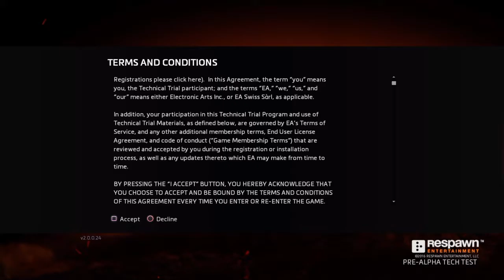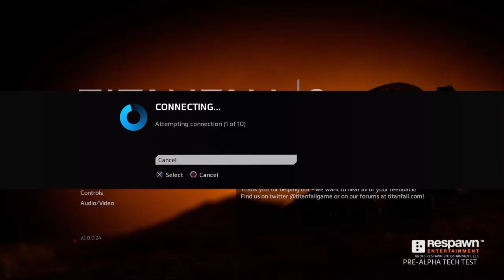Titanfall 2 Tech Test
Hello everyone this is Titanfall 2 the tech test thank you guys for watching and if you're new here please don't forget to subscribe also don't forget to smash that like button!